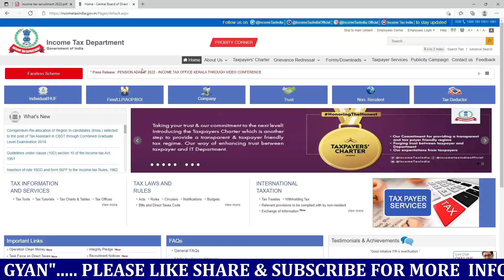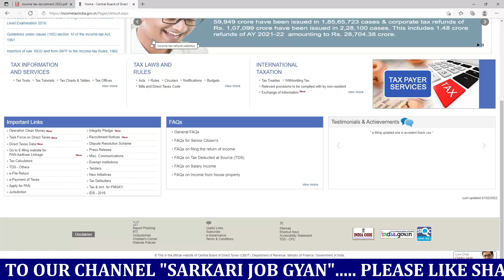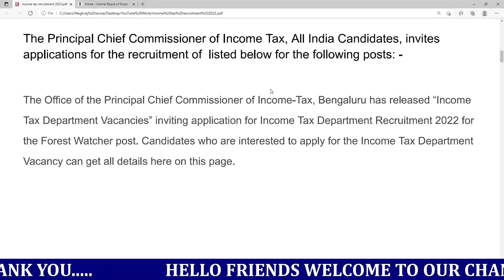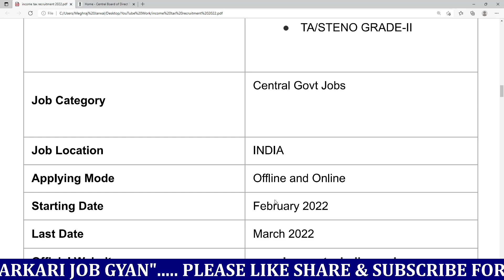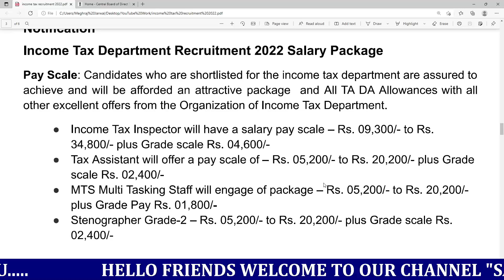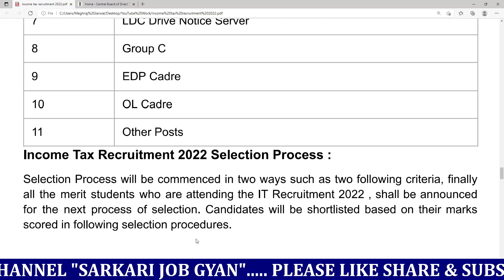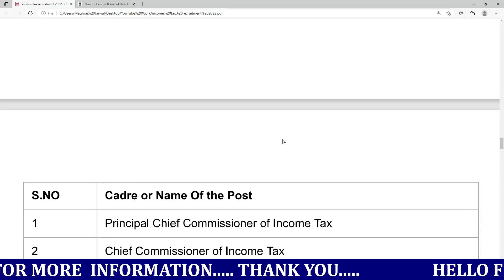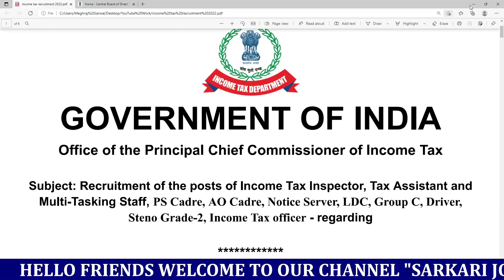Income Tax Department Recruitment 2022 | Income Tax Bharti 2022 | Income Tax Vacancy 2022 | GovtJobs